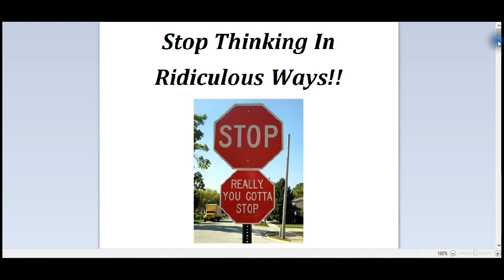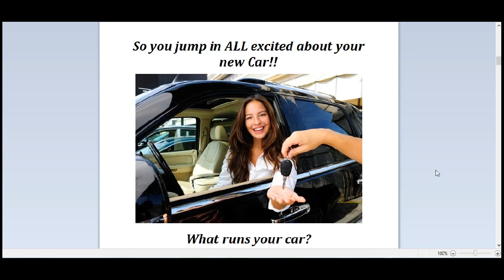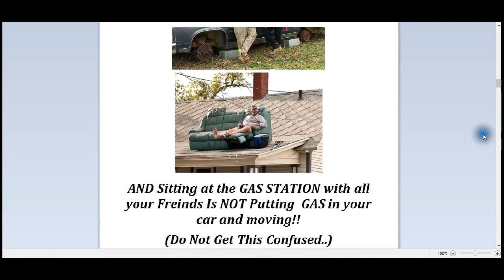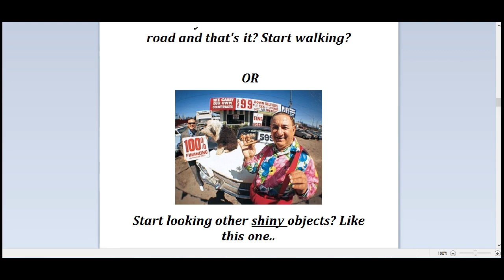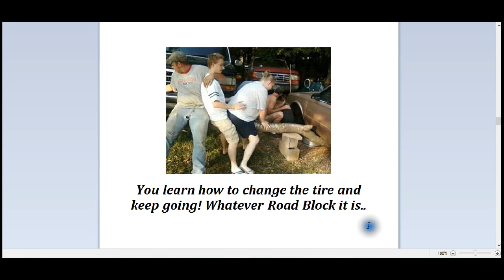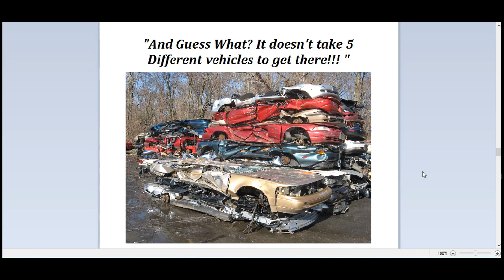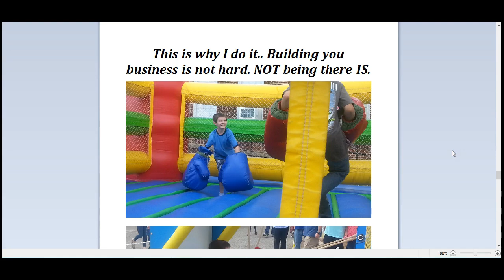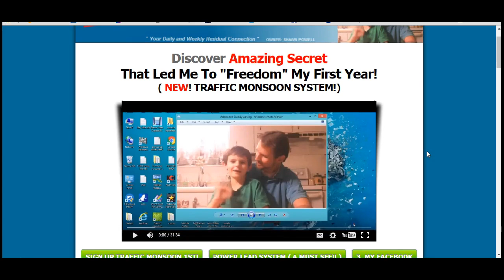Traffic Monsoon - STOP Thinking in Ridiculous Ways!! MUST SEE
Traffic Monsoon Explained for new people!
Watch a guy on fire in a business that is on fire!! This is everything you have been looking for and everything you need.. Period!! 1. Go to set up inside the business in step 2.. And y'all stay with me as long as it takes for you to see the big picture and believe in this business.. this is NOT about work.. It is a bout commitment.. 2 million plus now.. NO ONE QUITS THIS BUSINESS!!!

Traffic Monsoon Training.. How to think the right way with Traffic Monsoon..